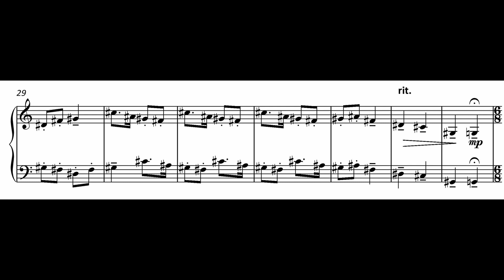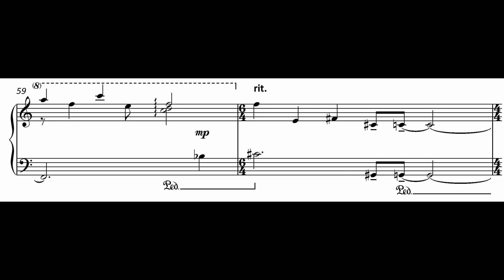FM1206 McMahon Child's Play 5 The Nursery